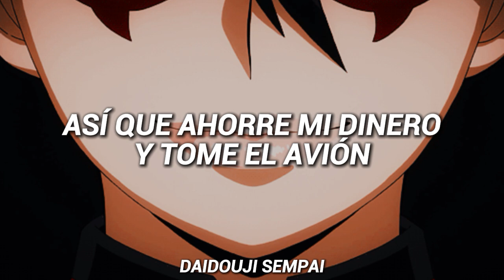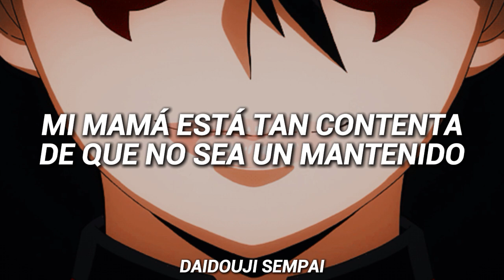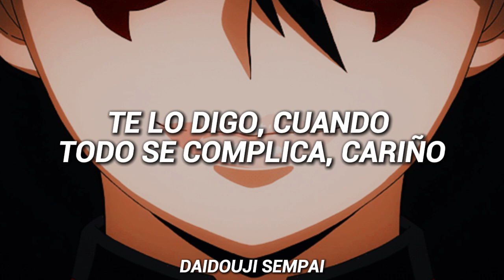The Rolling Stones - When The Whip Comes Down (Subtitulada Español)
Hablando sobre la canción, esta es el segundo tema del disco "Some Girls", la cual habla sobre un homosexual en la ciudad de Nueva York, siendo una de las mas explicitas y polémicas del disco por su lirica.
Me tome algunas libertades a la hora de traducirla, no traduciéndolas de forma literal para que la canción tenga sentido. La primera fue la frase: "When the shit hits the fan" la cual significa literalmente "cuando la mierda golpea el ventilador" que es una frase que se usa cuando alguien esta en una situación problemática o en apuros, por eso la deje como "cuando todo se complica". Y la otra frase "I'll be sitting on the can" que literalmente se traduce como "estaré sentado en una lata", una frase usada en el lenguaje ingles cuando una persona se le avecinan los problemas, por eso la deje como "estaré en apuros".